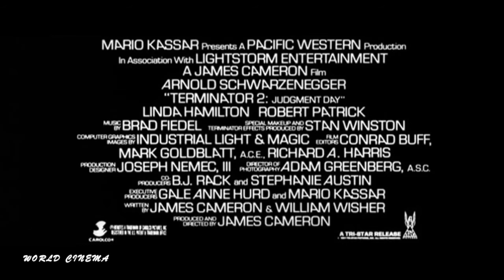Terminator 2: Judgment Day (1991) Ultimate Trailer | WorldCinema Trailers